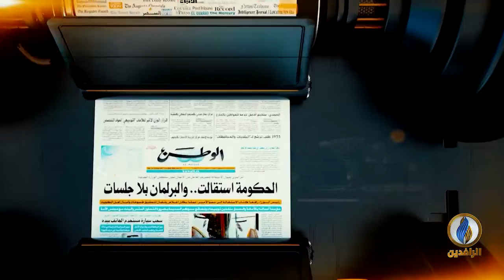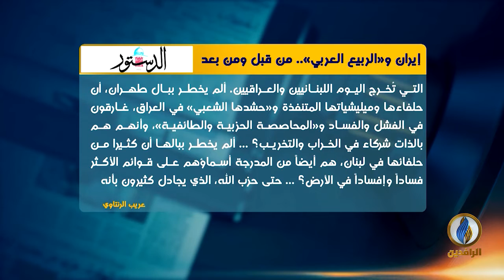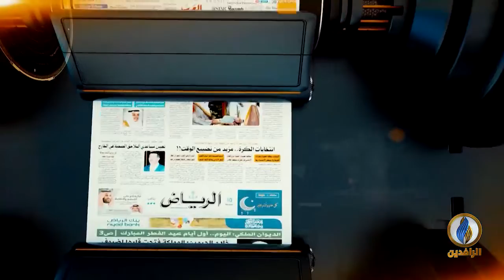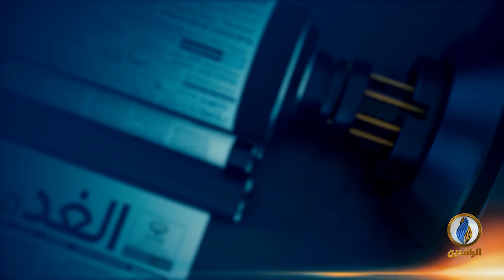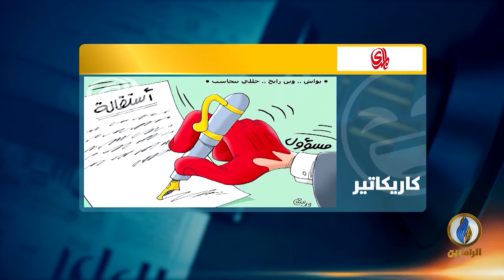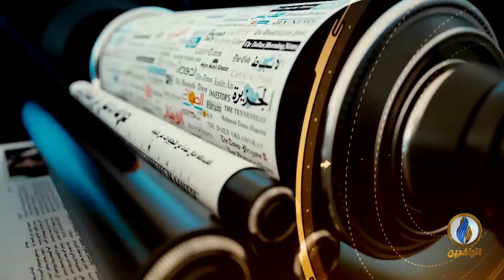صدى_الأقلام | 31 - 10 - 2019